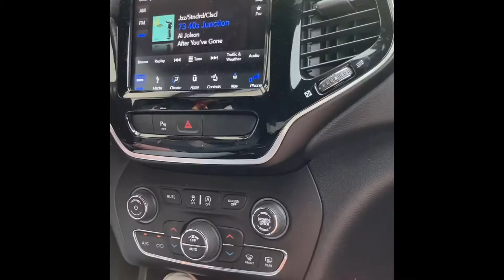Rainbow Panda Express Harry Potter dad😂🌈🐼⚡️🙋‍♂️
Hey cat crew! I was recording me and my dad on my way to my grandmas house and it was so funny so I decided to post it. I didn’t really know what to name this video so that’s why I just named it what I did LOL! I hope you guys enjoy this video and if you want to see me go live at some point on this channel I need 1000 subscribers so hopefully I can get more soon 🙂 anyway I hope you guys enjoy this random video with my funny dad 😂